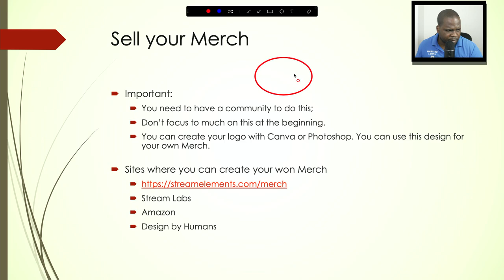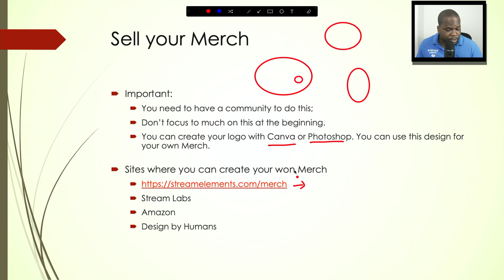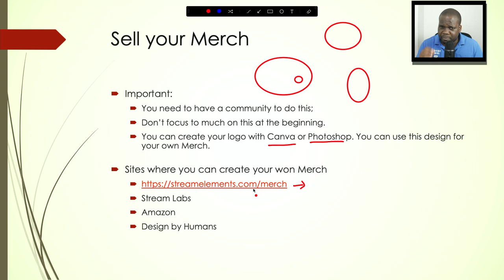Sell Your Merch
Read the following article about making and selling merchandise online. It will provide you with the basic information that you need to know about selling merchandise online.